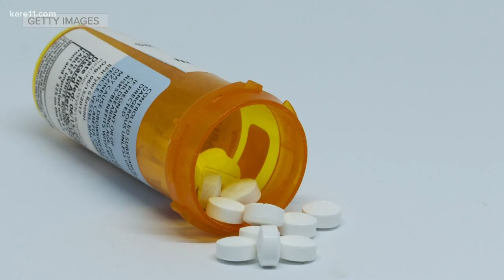Real Men Wear Gowns: Overcoming Opioid Addiction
Brad Bender of Lakeville opens up about his journey to break the cycle of opioid addiction.